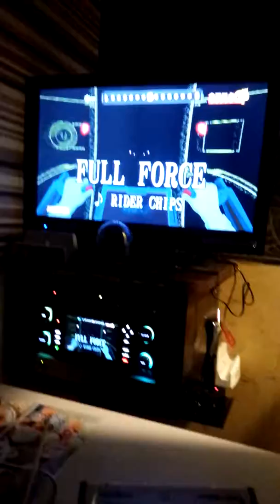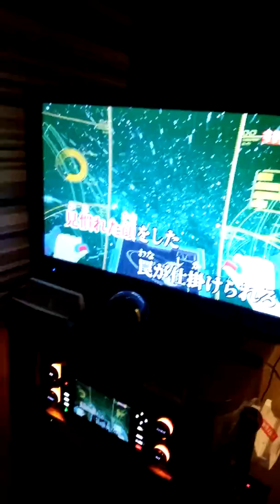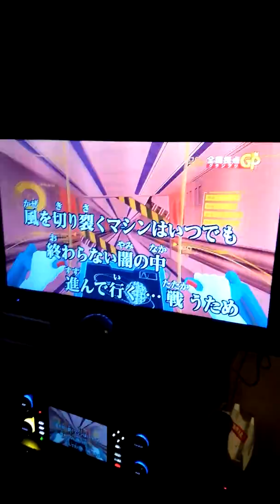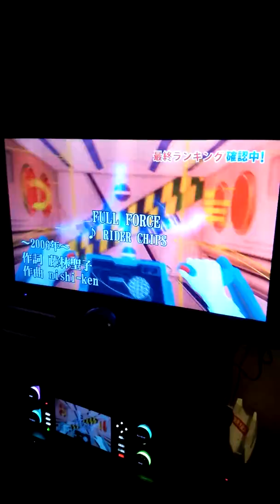FULL FORCE フルフォース《仮面ライダーカブト挿入歌》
仮面ライダーカブトの挿入歌フルフォースです。うたいました。